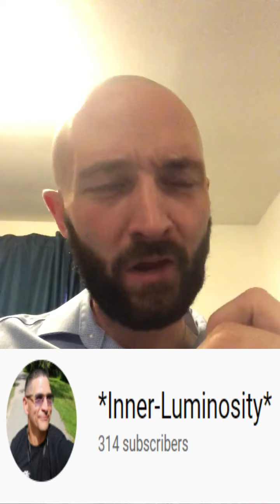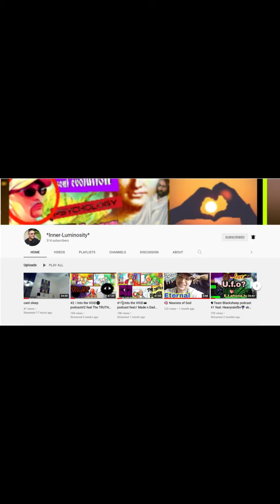SHOUT OUT TO RICHARD!! FROM INNER LUMINOSITY